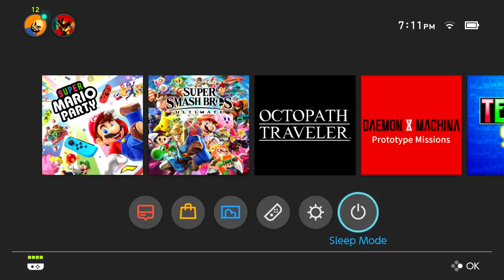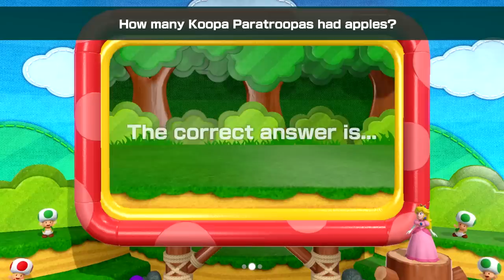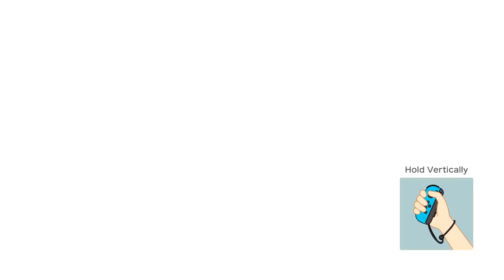Drunk SGB Play: Super Mario Party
Happy St. Patrick's Day everyone! It's that time of the year again! That's right, Drunk Mario Party! We are going into the modern era of Mario Party, with Super Mario Party on the Switch!